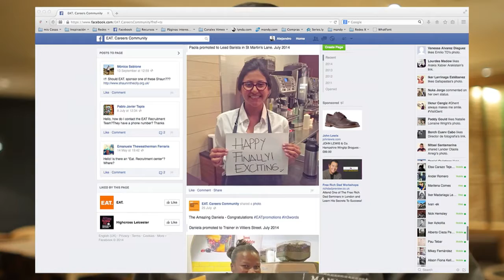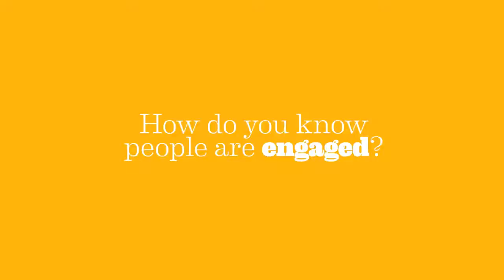EAT. | Employee engagement for GMs